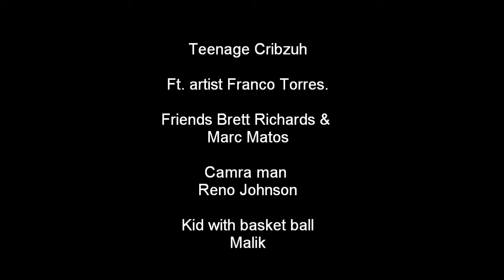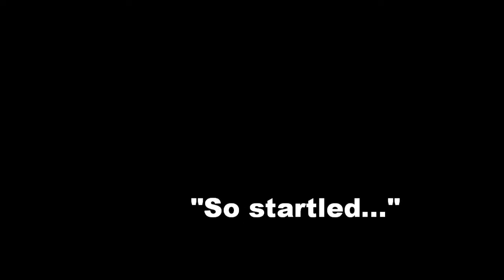Teen Cribs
M&R Productions is proud to bring you our version of teen cribs.
For the sake of the video, we do not own baby by me instrumental - 50 cent ft ne-yo nor do we own the remix of OMG by Usher ft Will.I.Am